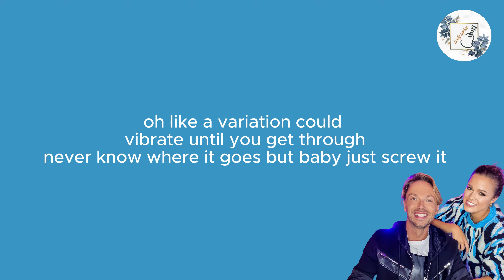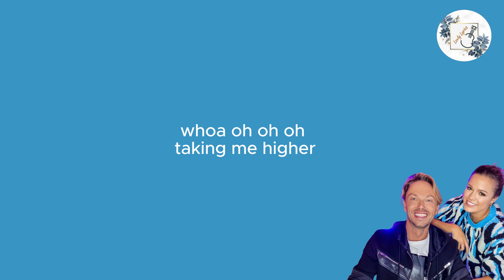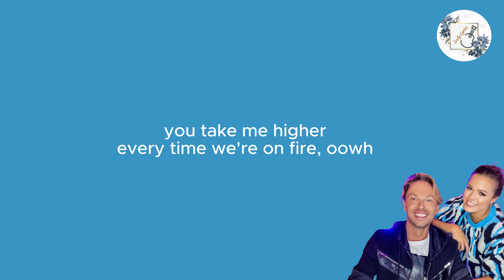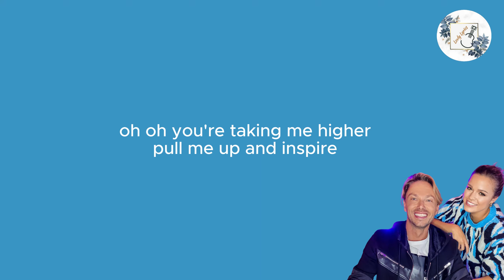REGI (en paulien) - Higher LYRICS // Liefde Voor Muziek 2024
This time you can sing Higher

do you have a request for a lyric video? leave it on the comments!💕